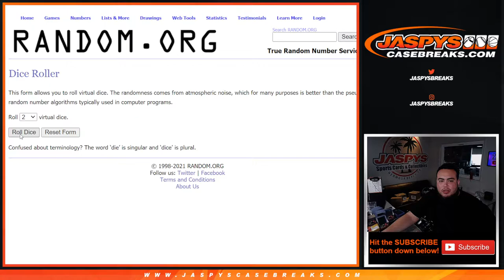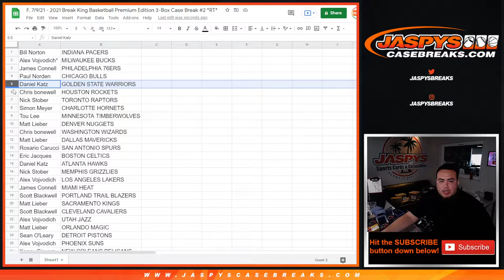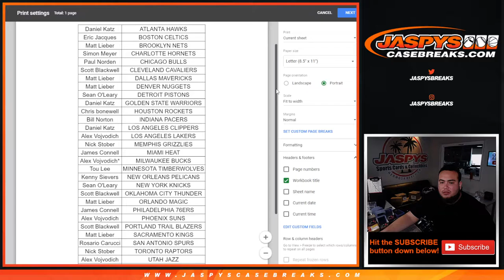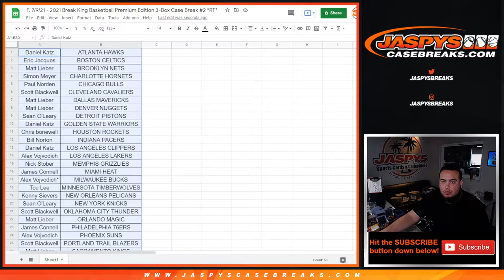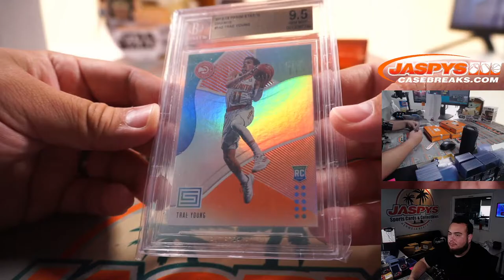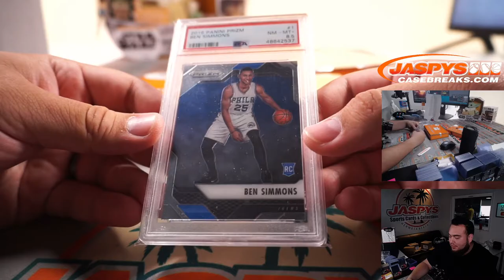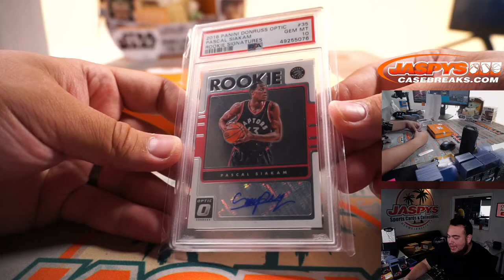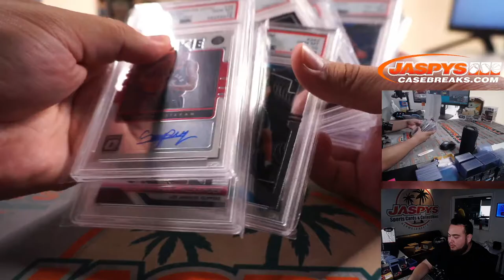F. 7/9/21 - 2021 Break King Basketball Premium Edition 3-Box Case Break #2 *RT*